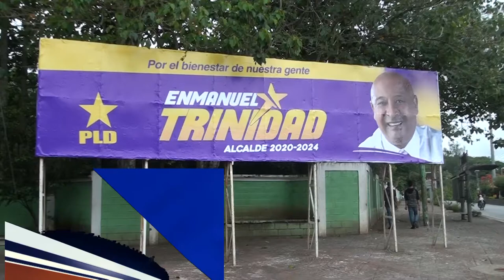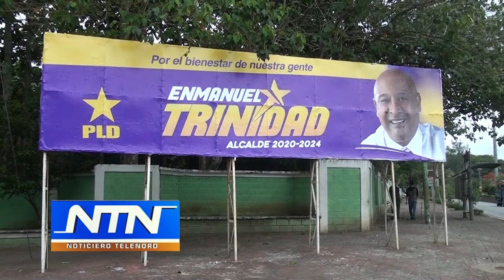Ayuntamiento sigue recuperando espacios públicos en SFM